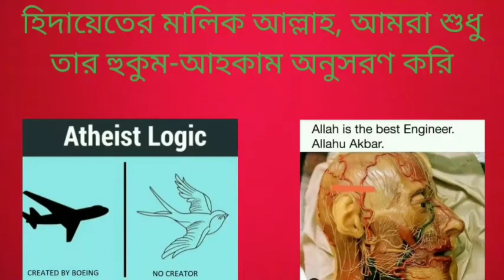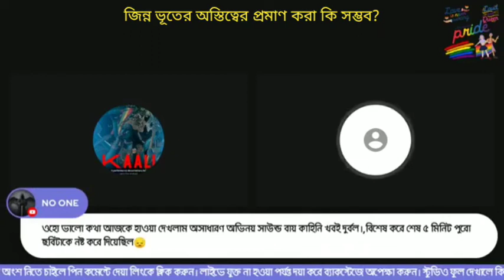জিন্ন ভূতের অস্তিত্বের প্রমাণ করা কি সম্ভব? 03/08/2022